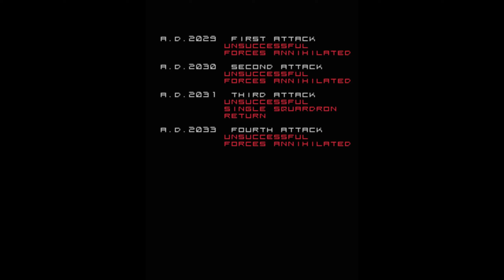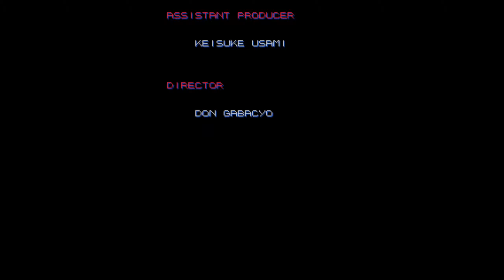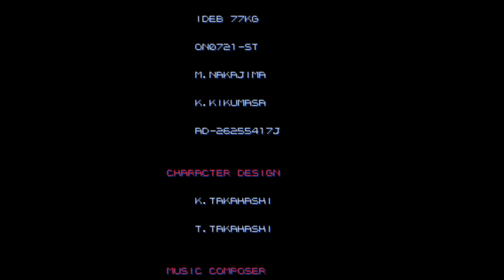U.N. Defense Force: Earth Joker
in Earth Joker you take control of one of four different pilots and their ships. Each with their own weapons patrons.
 In 2026 earth is attack and invaded by the powerful Slytow, with earths military unable to stop it. With Earth conquered and few survivors making it to Earths off world colonies all seems lost. But the thriving colonies are united under a new United Nations that have decided to take back Earth. After several failed attempts it’s now up to you.
As you make progress and fight of various flying crafts, tanks, and bosses power-ups come available. These can be collected from destroyed enemies and increase your firepower (P).
There are also four types of support weapons. These are: front rockets (FRT), some kind of torpedoes that detonate on a set distance from your ship (ARD), homing missiles (HOM) side missiles (SIDE). If the fire button is held down for a certain duration of time the selected weapon charges and when released it creates a powerful burst attack.

The game can be played solo or with a friend.